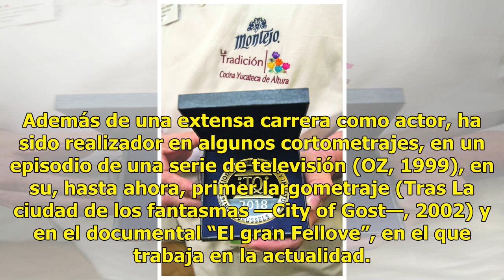Recibe un premio - El Diario de Yucatán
Espiga de Honor honra la carrera de Matt Dillon VALLADOLID (Notimex).— El actor Matt Dillon advirtió sobre la necesidad de un “liderazgo” en el mundo para cambiar la situación actual de muchos países como el suyo, bajo el mandato del presidente Donald Trump. Con la presencia del actor estadounidense...